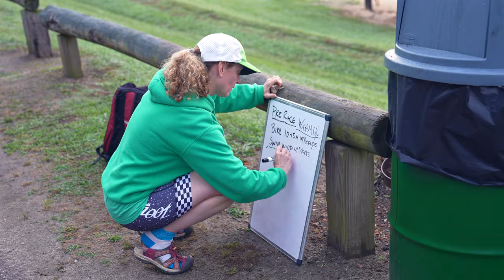Keeping Up With The Fast Guys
Mixing it up this week with some short course training! We did some swim-bike brick workouts and I tried my best to keep up with the fast guys but the only way to do that was to cut the course haha! they are too fast for me! I also attempted to go for a run but the combination of feeling like a slug from it being my first week back after three weeks off and a nose bleed meant that it was not happening. Anyway, good to be back and I will have an update video out soon just explaining what has been going on, and all things triathlon (and chickens of course haha)!